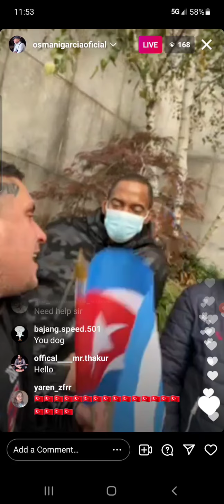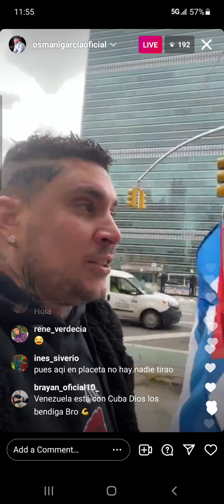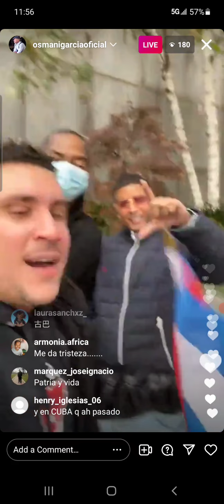Calentando la ONU con OSMANI GARCIA!!!